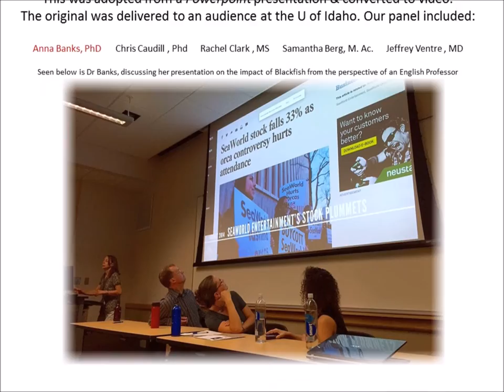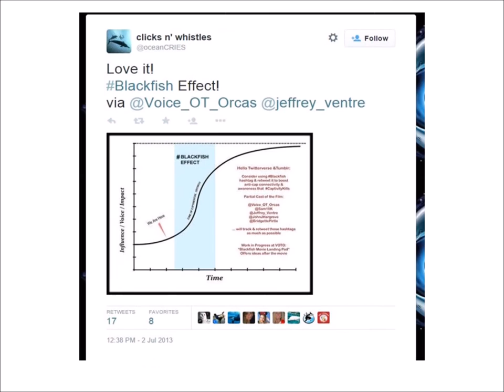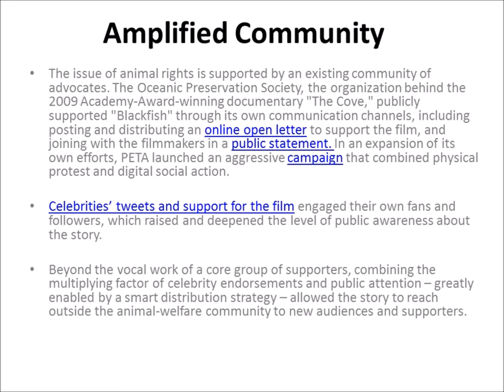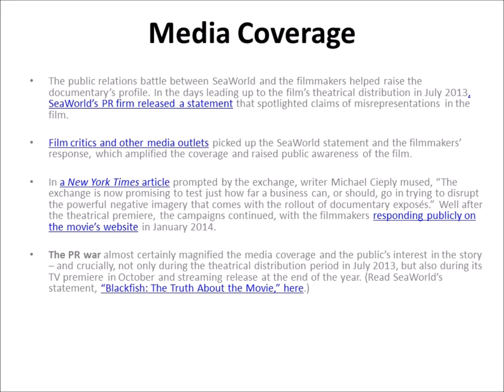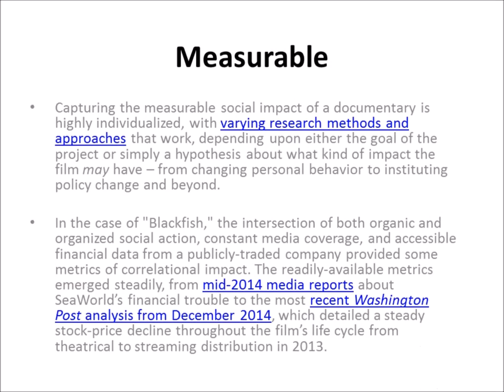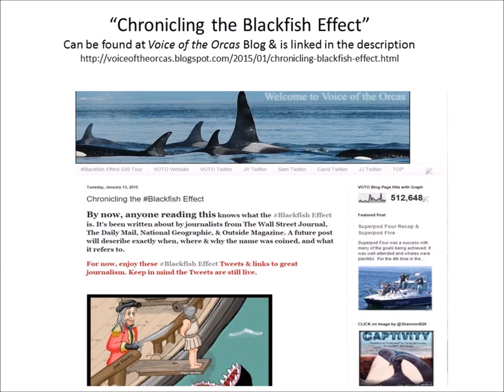The Blackfish Effect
This presentation was adapted from a Powerpoint that was given at the U. of Idaho for the Biennial ASLE conference which was well attended and had representatives from across the United States. The slides were compiled and presented by JV, in conjunction with a panel of educators and experts.

Breaking down the IMPACT of Blackfish by Caty Borum Chattoo on January 05, 2015: